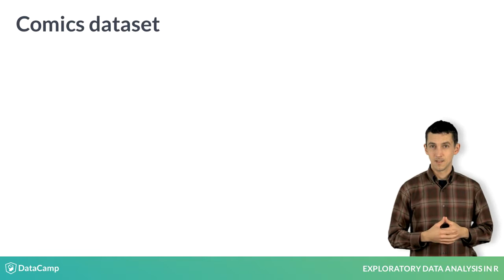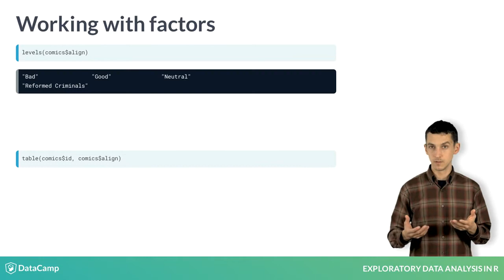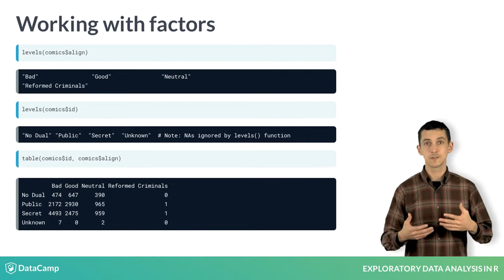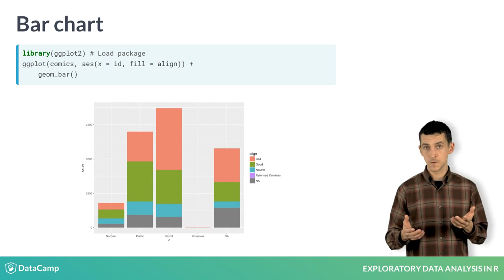R Tutorial: Exploring categorical data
Want to learn more? at your own pace. More than a video, you'll learn hands-on coding & quickly apply skills to your daily work.

Hi, I'm Andrew Bray. I'm an Assistant Professor of Statistics at Reed College and I'll be your instructor for this course on Exploratory Data Analysis or EDA.

In this course, you'll be exploring data from a wide range of contexts. The first dataset comes from comic books. Two publishers, Marvel and DC, have created a host of superheroes that have made their way into popular culture. You're probably familiar with Batman and Spiderman, but what about Mor the Mighty?

The comics dataset has information on all comic characters that have been introduced by DC and Marvel. If we type the name of the dataset at the console, we get the first few rows and columns. Here we see that each row, or case, is a different character and each column, or variable, is a different observation made on that character. At the top it tell us the dimensions of this dataset: over 23,000 cases and 11 variables. Right under the variable names, it tells us that all three of these are factors, R's preferred way to represent categorical variables. The first case is Peter Parker, alias: Spiderman. The second column shows that his personal identity is kept secret and the third column tells us that his alignment is good; that he's a superhero, not a supervillain. At the bottom, we see that there are 8 additional variables that aren't shown here, including eye color and hair color, almost all of which are also factors.

We can learn the different levels of a particular factor by using the levels function. It's clear that the alignment variable can be "good" or "neutral", but what other values are possible? If we run levels on the align column, we learn that there are in fact four possible alignments, including reformed criminal. I'm glad we checked that! If we do the same for identity, we learn that there are five possible identities.

A common way to represent the number of cases that fall into each combination of levels of two categorical variables, like these, is with a contingency table. In R, this is done with the table command, which takes as arguments the variables that you're interested in. The output tells us that the most common category, at a count of 4493, was bad characters with secret identities.

While tables of counts can be useful, you can get the bigger picture by translating these counts into a graphic. The graphics that you'll be making in this course utilize the ggplot2 package, which you got a glimpse of in the previous course. Every ggplot requires that you specify three elements: the dataset, the variables that you're interested in, then layers to describe how those variables are plotted.

The dataset is the first argument in the ggplot function. The variables are usually found inside the the aes function, which stands for aesthetics. We're interested in the relationship between two categorical variables, which is represented well by a stacked bar chart. So we can specify that the want the id on the x axis, then the fill in each segment of the bar to be colored by alignment. Finally, we add the geometry layer to specify that this is a bar chart.

Let's look carefully at how this is constructed: each colored bar segment actually corresponds to a count in our table, with the x axis and the fill color indicating the category that we're looking at. Several things pop out, like the fact that there are very few characters whose identities are unknown, but there are many where we don't have data; that's what the NAs mean. The single largest bar segment corresponds to the most common category: characters with secret identities that are also bad. We can look across the identity types, though, and realize that bad is not always the largest category. This indicates that there is indeed an association between alignment and identity.

That should be enough to get started. Now it's your turn to start exploring the data.